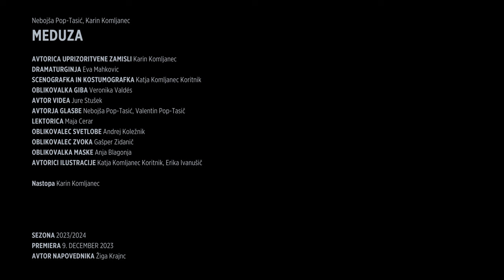Nebojša Pop-Tasić, Karin Komljanec MEDUZA | Mestno gledališče ljubljansko MGL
Nebojša Pop-Tasić, Karin Komljanec
MEDUZA
2023
Pošastna monodrama
Premiera 9. decembra 2023 na Mali sceni MGL
SEZONA 2023/2024

Avtorica uprizoritvene zamisli KARIN KOMLJANEC
Dramaturginja EVA MAHKOVIC
Scenografka in kostumografka KATJA KOMLJANEC KORITNIK
Oblikovalka giba VERONIKA VALDÉS
Avtor videa JURE STUŠEK
Avtorja glasbe NEBOJŠA POP-TASIĆ, VALENTIN POP-TASIČ
Lektorica MAJA CERAR
Oblikovalec svetlobe ANDREJ KOLEŽNIK
Oblikovalec zvoka GAŠPER ZIDANIČ
Oblikovalka maske ANJA BLAGONJA
Avtorici ilustracij sta Katja Komljanec Koritnik in Erika Ivanušič.

Igra
KARIN KOMLJANEC